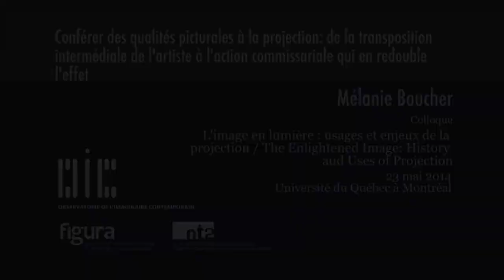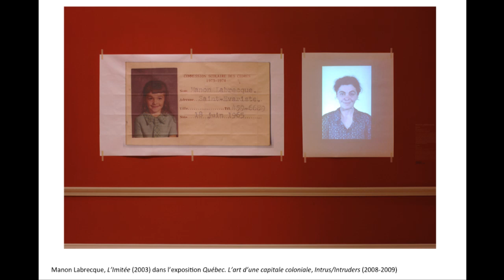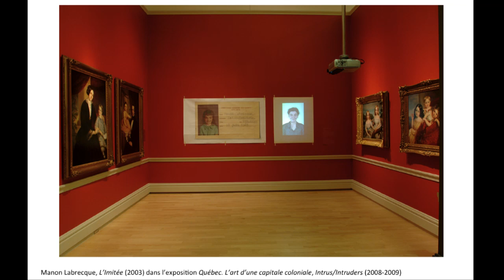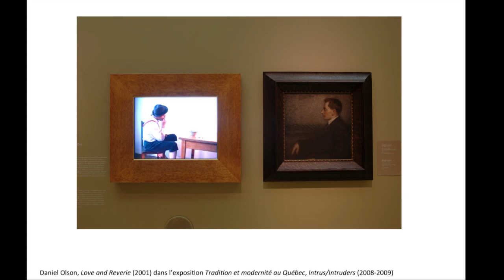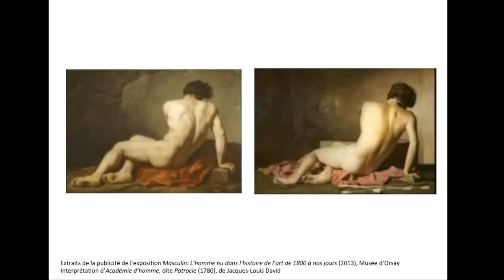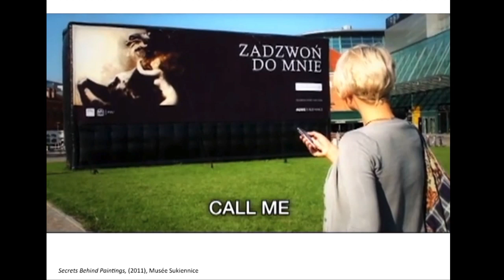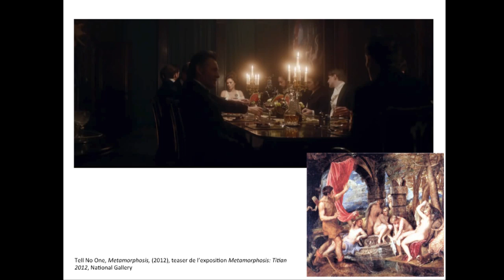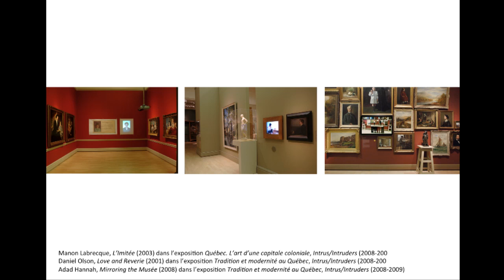Mélanie Boucher - Conférer des qualités picturales à la projection (23 mai 2014)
Mélanie Boucher. «Conférer des qualités picturales à la projection: de la transposition intermédiale de l'artiste à l'action commissariale qui en redouble l'effet» (23 mai 2014)

«L'exposition Intrus/Intruders présentée au Musée des Beaux-Arts du Québec en 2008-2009 consistait à intégrer des oeuvres d'art actuel dans les sept salles consacrées à la mise en valeur des collections historiques. L'objectif principal de ce projet était d'établir un dialogue entre l'art actuel et l'art historique à la fois au niveau des sujets et des médiums. Un deuxième objectif était d'effectuer un panorama de la scène artistique actuelle par la pertinence des artistes présentés, par la force des oeuvres et également par la variété des disciplines représentées, même s'il était impossible de les représenter toutes dû aux contingences du dispositif expositionnel.»

Le colloque «L'image en lumière: histoire, usages et enjeux de la projection. The Enlightened Image: History and Uses of Projection» a eu lieu les 22 et 23 mai 2014, à l’Université du Québec à Montréal. Organisé par Joanne Lalonde, Vincent Lavoie et Érika Wicky, l’événement était présenté dans le cadre des activités du groupe de recherche RADICAL (Repères pour une articulation des dimensions culturelles, artistiques et littéraires de l’imaginaire contemporain).

Conférencière invitée: Mélanie Boucher
Montage: Observatoire de l'imaginaire contemporain